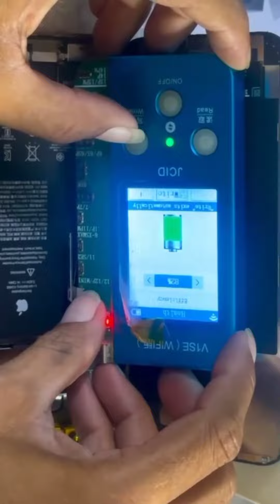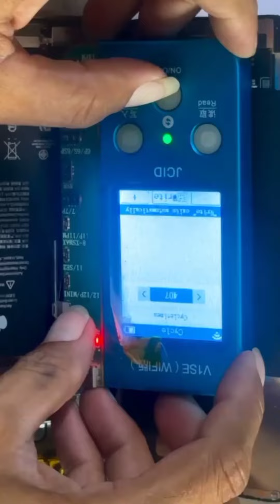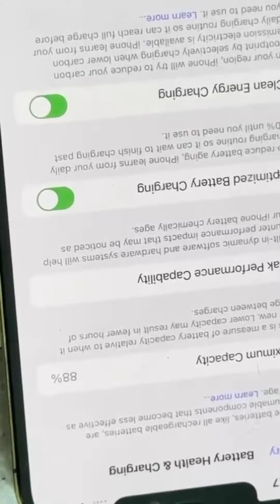12PROMAXBOOST WITH RIBBON.SARENA MOBILE MARKET GATE#5 SHOP#155C AWAN MOBILE.CARE NUMBER#03463330279